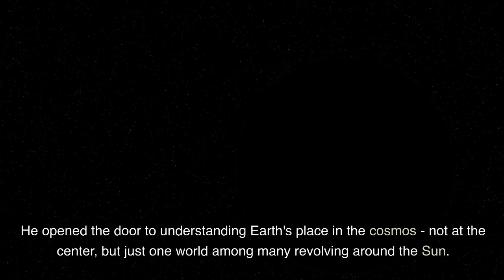Jupiter's Moons, Venus Phases and Sunspots: Galileo's Observations that Changed Astronomy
Galileo Galilei provided groundbreaking telescopic observations that proved the Earth and other planets revolve around the Sun. This video tells the story of how his discoveries with improved optics helped overturn the long-held geocentric model. Learn how Galileo's documentation of phenomena like Jupiter's moons, Venus' phases and sunspots contradicted the idea that the Earth was the center of the universe. Appreciate Galileo's application of the scientific method and how he endured persecution to advocate for the Copernican heliocentric theory. Join us as we explore his pioneering work that helped usher in modern astronomy and changed our understanding of Earth's place in the cosmos!